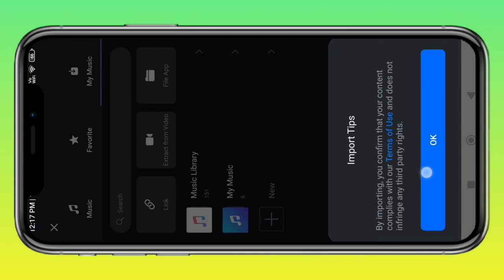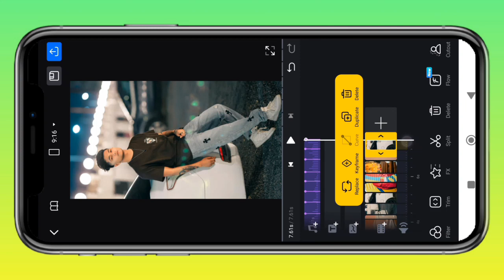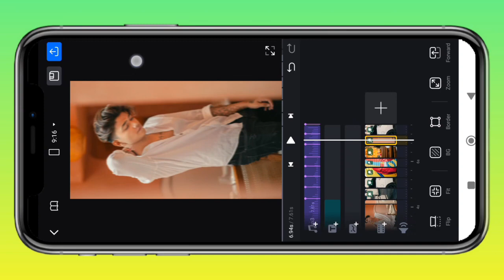Sara love 3 song reels editing | Instagram trending reels editing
ABOUT THIS VIDEO:- Sara___lovee3 original audio reels editing , in this video I will tell you how to edit this Instagram trending reels ❣️